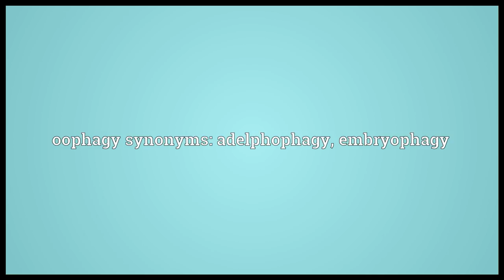Oophagy Meaning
Video shows what oophagy means. The cannibalization of subordinate eggs within a homogeneous population or the uterus; particularly as it relates to certain insect and aquatic species.. oophagy synonyms: adelphophagy, embryophagy.  oophagy pronunciation. How to pronounce, definition by Wiktionary dictionary. oophagy meaning. Powered by MaryTTS